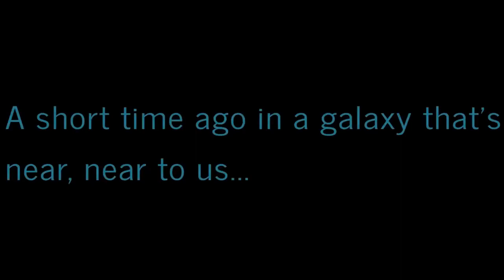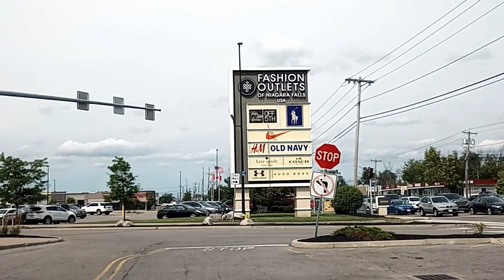Virtually Exploring Western New York: A Ride-Along Adventures! 🚦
Today's ridealong is an interesting one. I leave from my parent's home and go to Applebee's (your probably thinking what's weird about that), (to which I say no worries it get weird) from an Applebee's in niagarafallsny in NiagaraCounty to an Applebee's in AmherstNY in ErieCounty. Weirdenough for you?